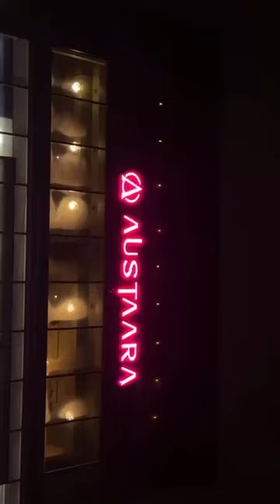AUTAARA Restaurant cafa AUSTAARA hotal. Patna boring canal road opposit of panchmukhi mandir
AUSTAARA

Restaurant cafe AUSTAARA hotal // Restaurant cafe AUSTAARA hotal.   Patna boring canal  road opposit  of panchmukhi mandir

So this is a new place alert  AUSTAARA.  in patna  a new fine dine restaurant  and cafe  at boring rode the ambiance is very settled  and the food was grate.